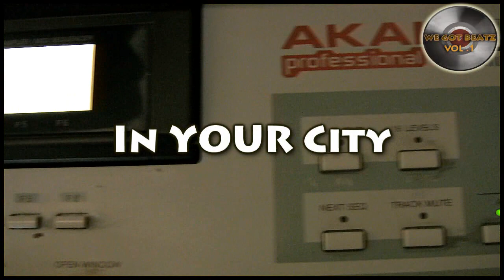We Got Beatz Vol 1 Final Trailer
for more. @Producer_x on twitter - Documentary on successful musicians and personalities behind the scenes of the music industry in Philadelphia